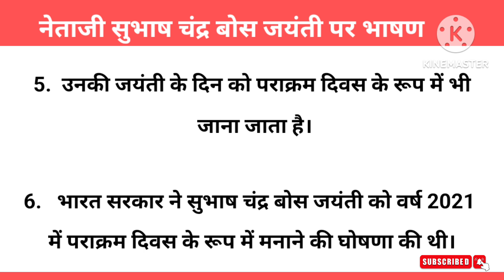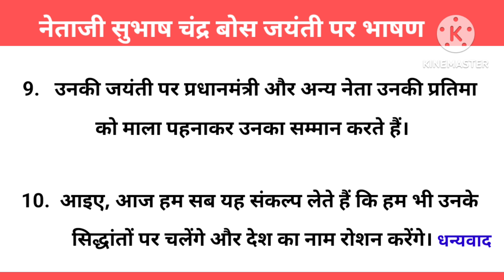Speech on Subhash Chandra Bose Jayanti 10 Lines | सुभाष चंद्र बोस जयंती पर 10 लाइनों का हिन्दी भाषण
10 Lines English Essay

10 Lines Hindi Essay

Category - Education